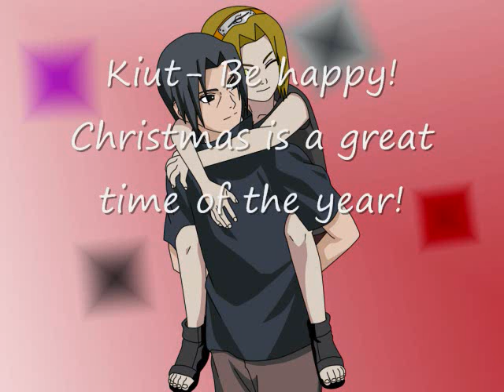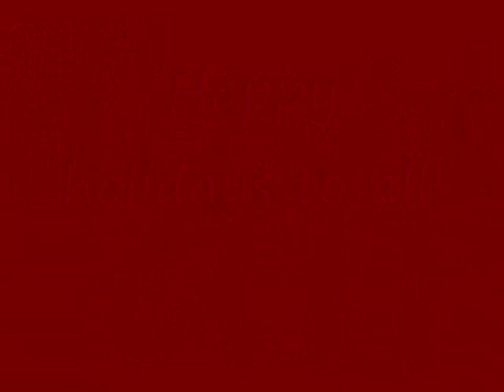Merry Christmas and happy holidays from my RPC's!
I know I'm on a Hiatus, but I still wanna say Merry Christmas. I wish I could give you all presents and hug you, but I can't. T.T Anyway, Merry Christmas and happy holidays! I love you all!
By: Cascada
I own only my RPC characters.
T/N: Tenpa: Natural Perm XD